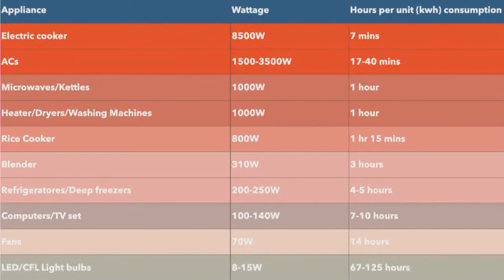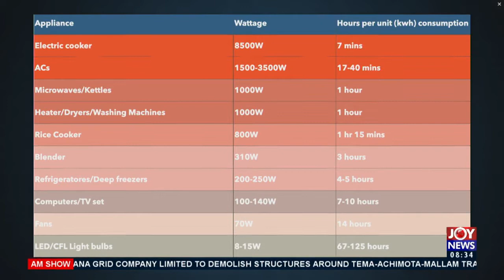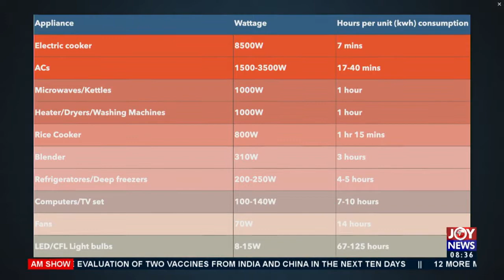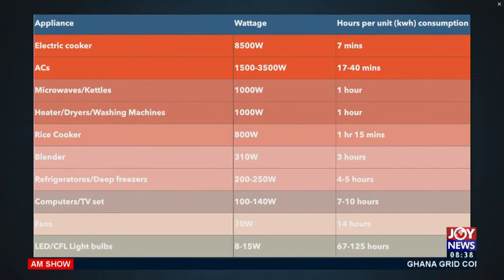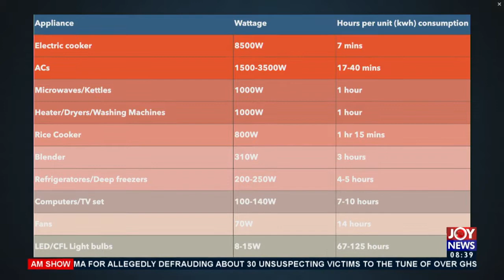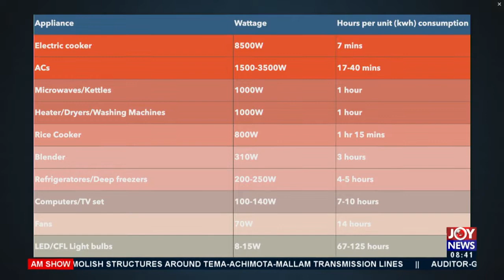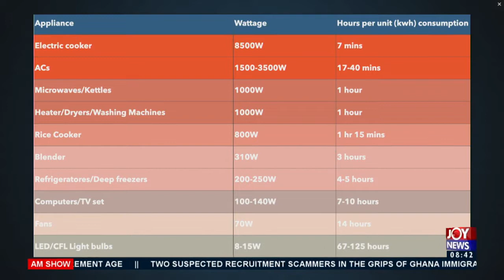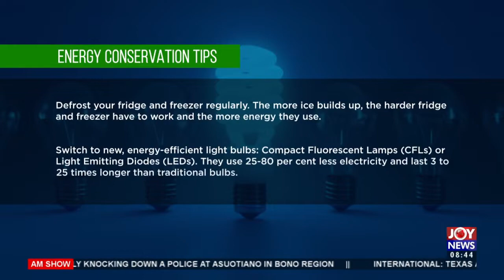Sustainable Renewable Energy: ACEP teaches SMEs how to conserve power to maximize profit (3-3-21)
ACEP teaches SMEs how to conserve power to maximize profit - AM Show on Joy News (3-3-21)